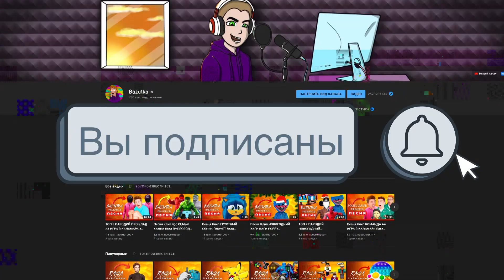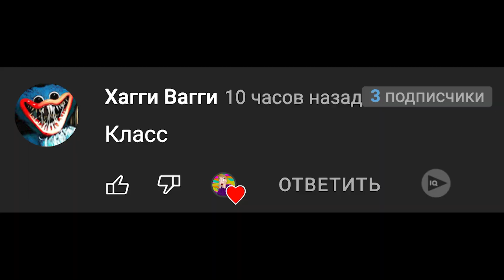Песня про Хаги Ваги в Реальной жизни Rasa ПЧЕЛОВОД ПАРОДИЯ Poppy Playtime Клип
Хагги вагги встречается не только в игре Поппи Плейтайм, но и в реальной жизни

Хаги Ваги существует
И все люди паникуют
Больше хагги не в игре
Как пришёл то быть беде

Хагги вагги не в игре
Ходит бродит он везде
Только ты домой скорей беги
Двери ты смотри запри
Хагги вагги впереди
Злые дни у нас в переди

Эй эй эй эй huggy wuggy
Эй эй эй эй себя спасайте
Эй эй эй эй он из игры
В жизни он страшнее тьмы